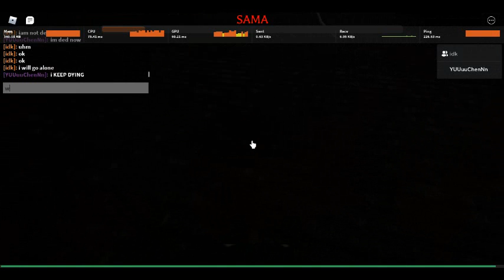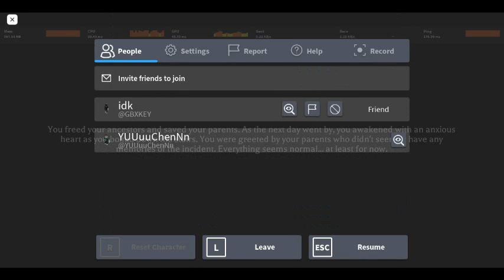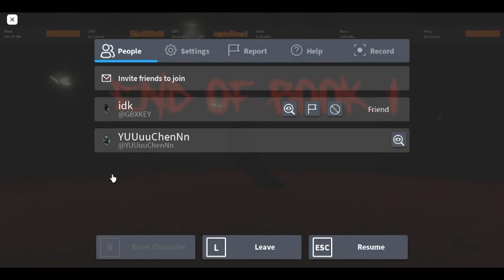roblox the mimic sama maze part 8 i finally won normal mode (good ending)